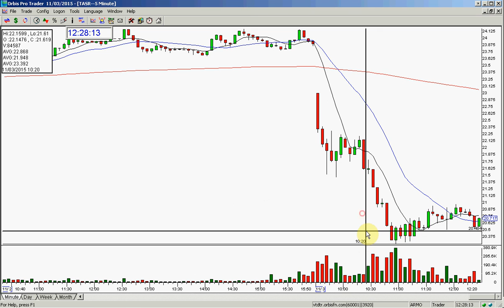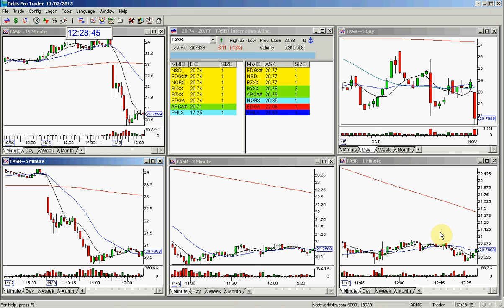TASR GOLDEN GAP 11-3-2015